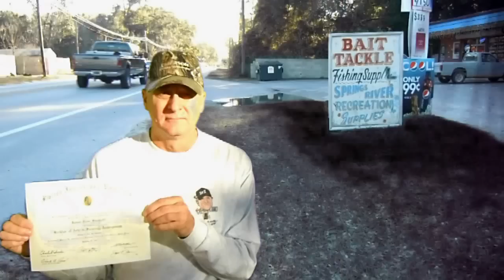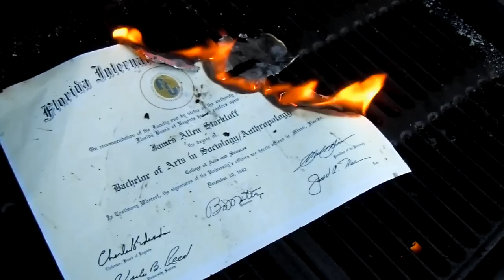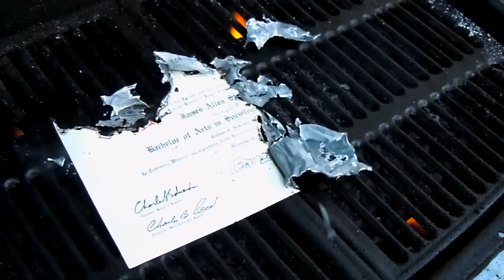HVAC military alphabet and the College Conspiracy.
I talk about the military alphabet and the College Conspiracy. I forgot to say Q for Quebec. Sorry about that.